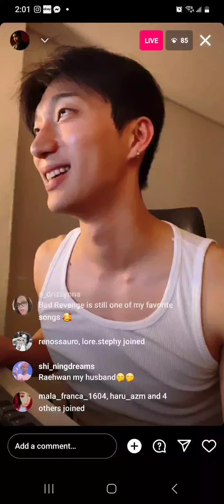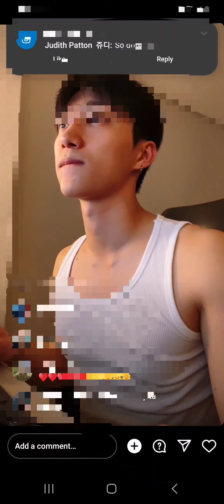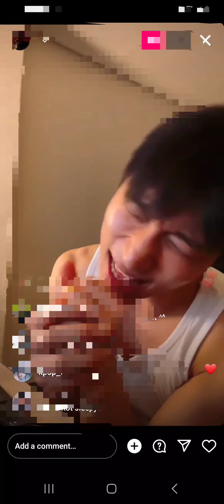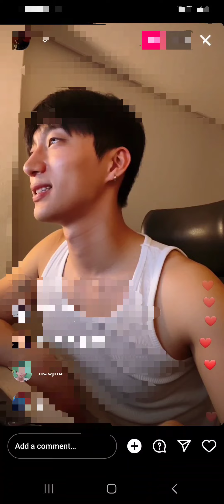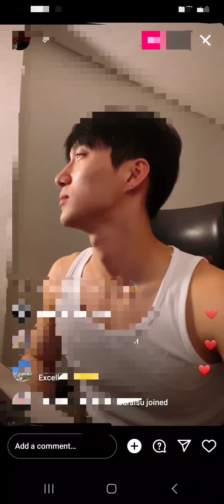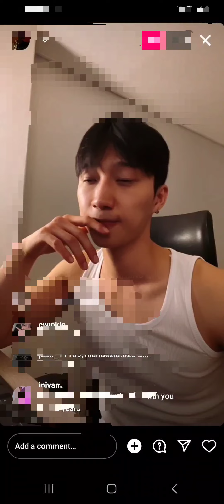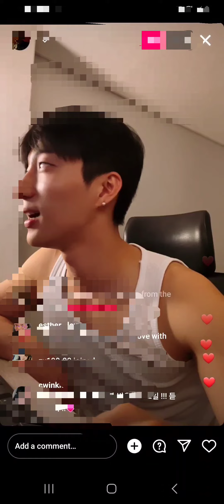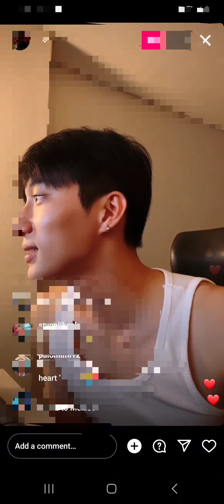From20 Instagram live part 2/2 2024.05.03